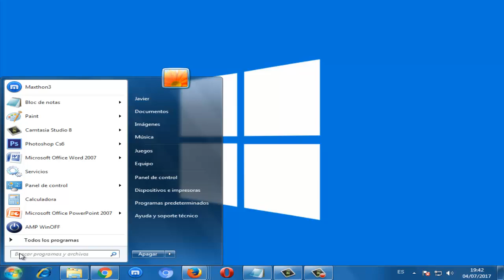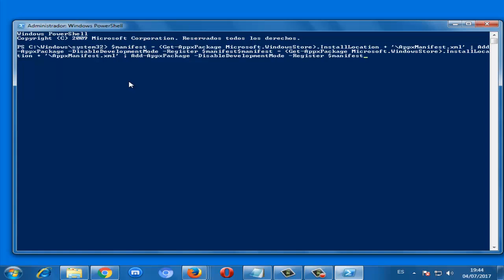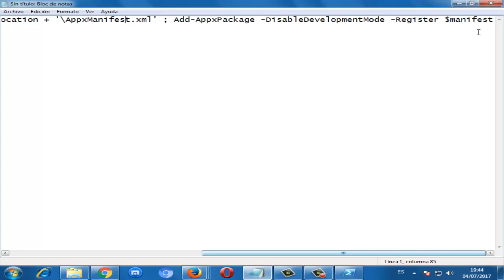La Barra de Búsqueda no Funciona en Windows 10/8/7 I SOLUCIÓN 2024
En este video tutorial te dare la solucion para cuando La Barra de Búsqueda no Funciona en Windows 7/8/10 de una manera rapida y efectiva.

EXIT

Videos Recomendados
💛 Como ACELERAR Celular. Haz esto!